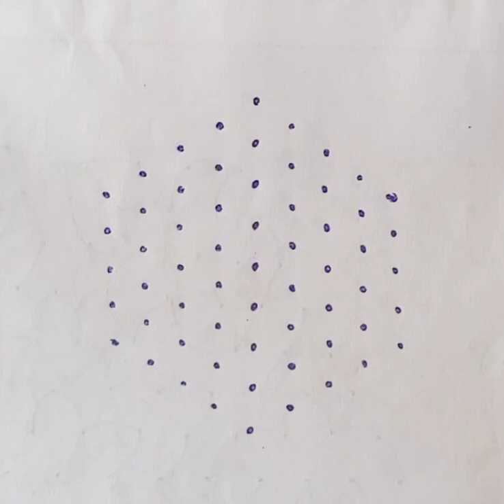సంక్రాంతి స్పెషల్ చుక్కల ముగ్గులు 🌷 very simple and beautiful rangoli designs 🌷 easy kolam designs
# sankranthi special chukkala muggulu beautiful flower rangoli designs new year muggulu # bhogi kundala muggulu daily morning rangoli designs beautiful flower rangoli designs